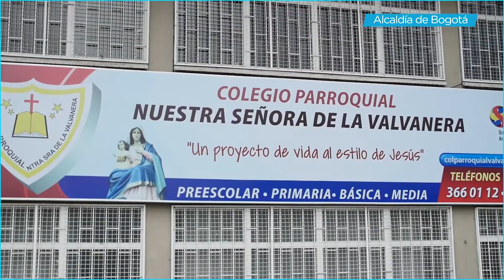Así fue la reciclatón entre los colegios de la localidad Antonio Nariño - UAESP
Los colegios de la localidad Antonio Nariño participaron en una reciclatón en la que se recolectaron 418 kilos de material aprovechable. 140 fueron aportados por estudiantes del colegio Nuestra Señora de la Valvanera, por lo que recibieron un reconocimiento.